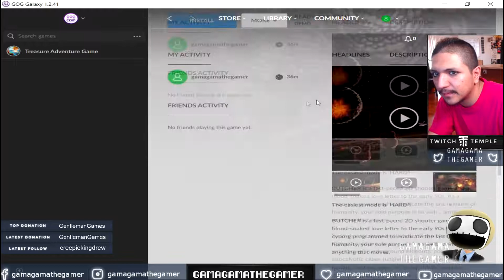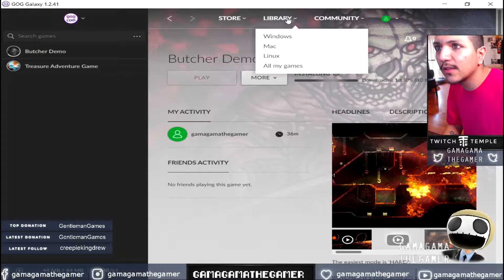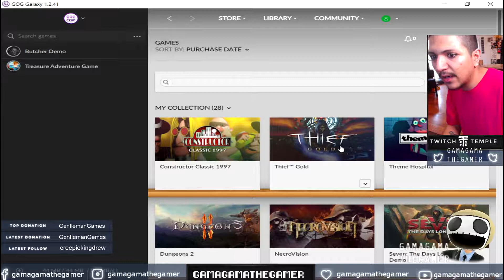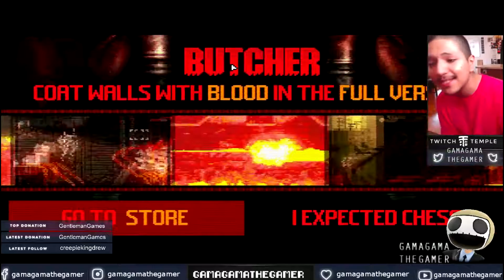🔥🔪THE BUTCHER | EASIEST mode is HARD? | Let's Play 🎮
📌GAMAGAMATHEGAMER🔥

Don't forget to ring the 🔔 Bell to join my Notification crew!

Kains Corner | Music / MMA

🏳️‍🌈 Lined Lips & Spiked Bats
Social justice is a political and philosophical concept
which holds that all people should have equal access to
wealth, health, well-being, justice and opportunity.

🎬 MY SONS CHANNELS
foxyfrodotv.exe

🎶 MUSIC
FREQUENTLY USED:

🌙 Special thank you to Dakotaz for this description template
He was the first fortnite youtuber I started watching Regularly.

✔️ Hey there everyone, I'm still very new to the world of uploading, streaming and pc gaming.
We just broke 1k views on twitch & 1k views on YouTube, I'm extremely proud and grateful for the continued support!